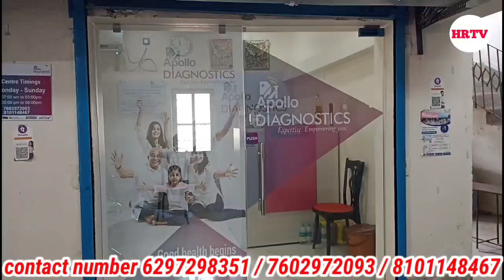সাগরদিঘী নিয়ে কি বললেন । পীরজাদা ত্বহা সিদ্দিকী